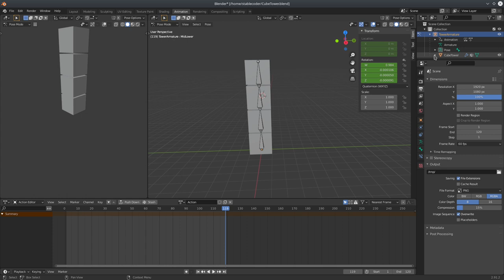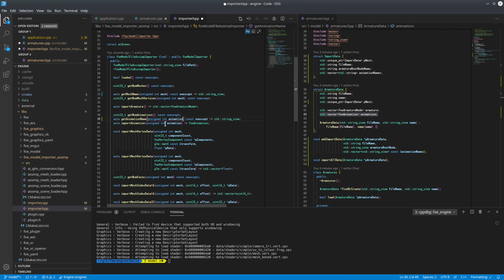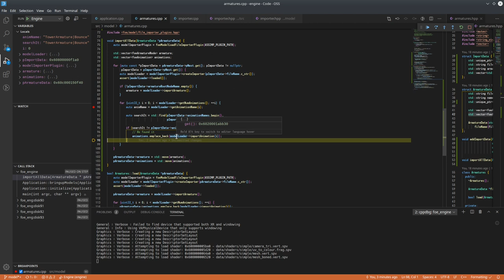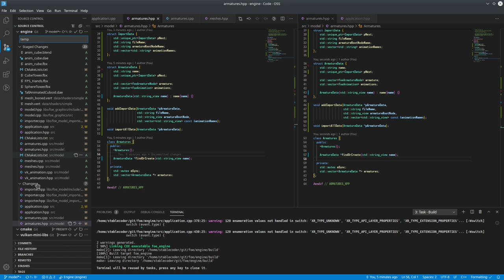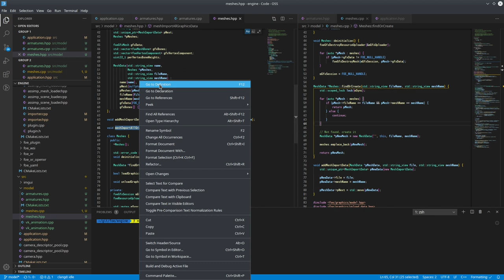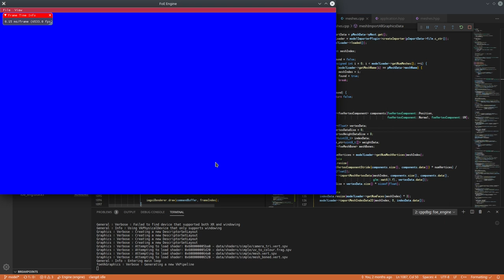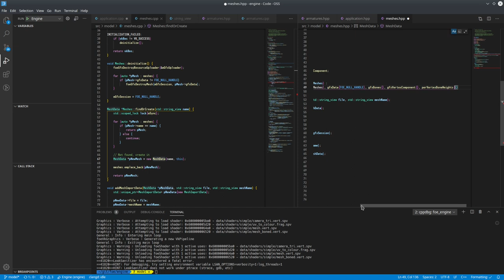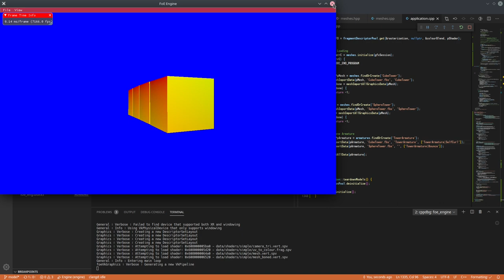046 - Model Iteration I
Getting back to models after the quick ECS stint, this is a small iteration for the organization and importation of mesh data, both the graphical data and the armature/animation data.

The idea is that 'import data' is completely separate, used when 'importing' in editor mode from raw file types that would then be processed into more engine-friendly formats to be loaded to downstream programs.

This reorg also allows for much better flexibility when importing data from disparate locations/sources.

2021/01/20